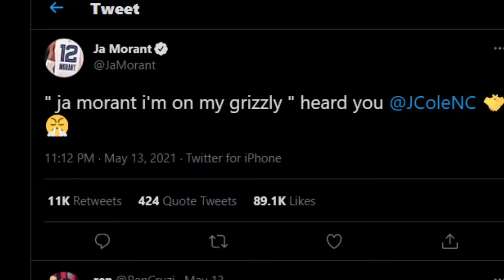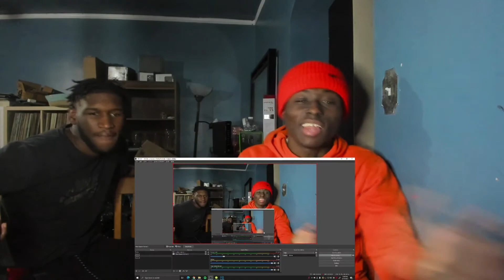A GOOGLE IMAGE FOR EVERY LYRIC J. Cole - m y . l i f e feat. 21 Savage, Morray REACTION